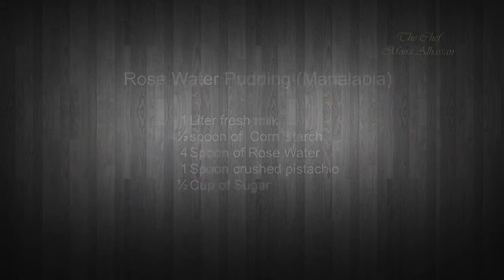Rose Water Pudding Mahalabia